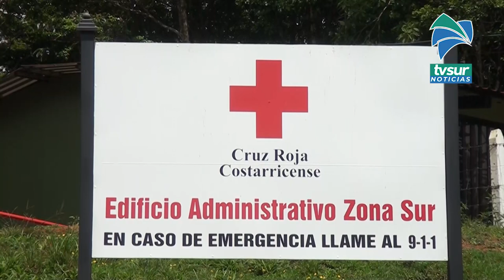Esta semana un menor de 6 años perdió la vida tras ser mordido por una serpiente